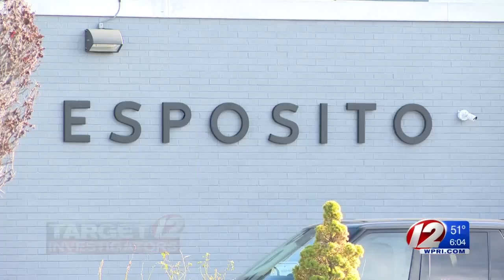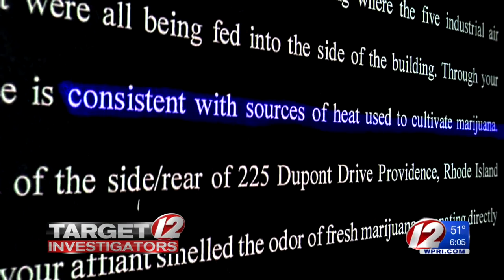Prominent Providence Jeweler Arrested in Undercover Drug Probe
Joseph Esposito, 71, is accused of selling marijuana and butane oil to an undercover officer on multiple occasions.